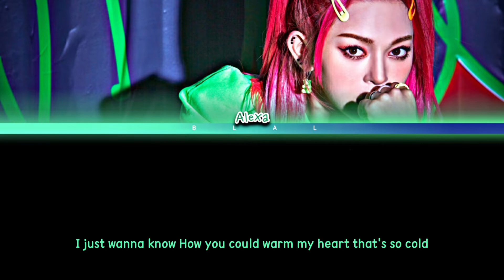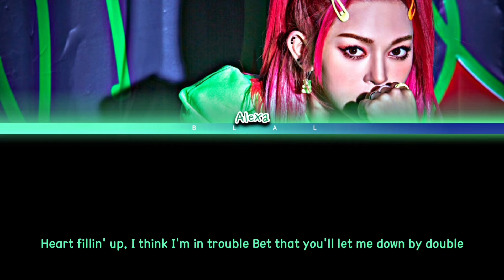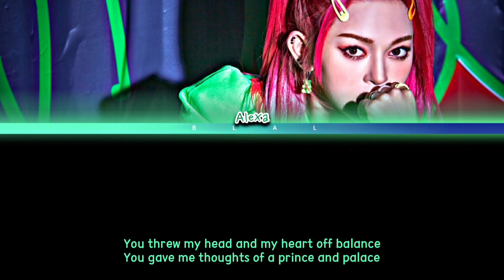AleXa 'WONDERLAND' Lyrics (알렉사 Wonderland 가사) (Color Coded Lyrics)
• Song 🎵: 'WONDERLAND'
• Album: From The American Song Contest
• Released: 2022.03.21